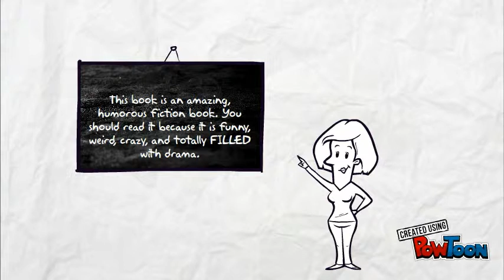dork diares (in general)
6-M-- Created using PowToon -- Free sign up -- Create animated videos and animated presentations for free.  PowToon is a free tool that allows you to develop cool animated clips and animated presentations for your website, office meeting, sales pitch, nonprofit fundraiser, product launch, video resume, or anything else you could use an animated explainer video. PowToon's animation templates help you create animated presentations and animated explainer videos from scratch.  Anyone can produce awesome animations quickly with PowToon, without the cost or hassle other professional animation services require.